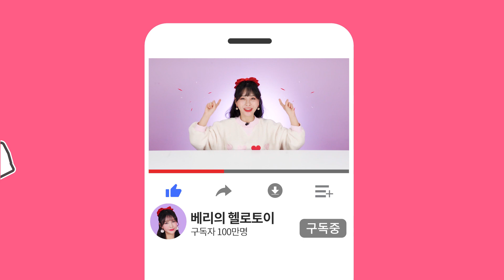호호할머니 왜 거기서 나와..?_‘불타버린 창고’ 29화 리뷰_Mecardball ep.29 [베리]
메카드볼 사전📖 - 썬더버드 대시
베가볼트의 컨버전스 기술로 에너지 형태의 새를 날려 상대를 공격한다.
그 동안 OMS세터인 빈과 싸울 때 세라의 기술이 전혀 통하지 않았는데,
이유는 바로 컨버전스에너지로 방어를 하고 있었기 때문.
그 이유를 깨닫고 컨버전스 에너지를 이용한 기술 ‘썬더버드 대시’로 레드론에게
처음으로 강타를 날렸다!